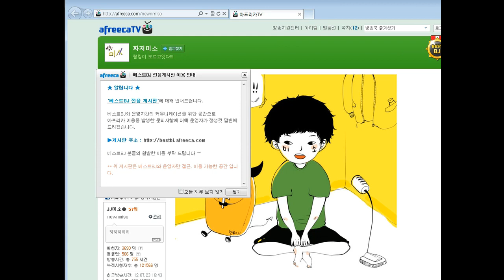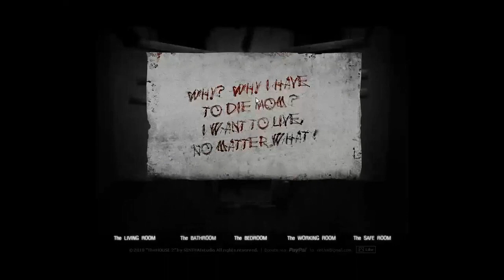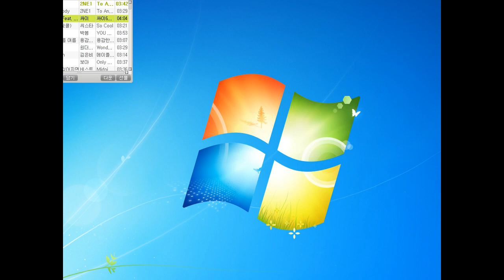양띵TV미소[공포게임 더하우스2]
공포게임 더하우스2 플레이영상입니다.